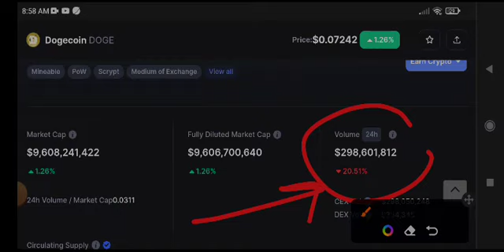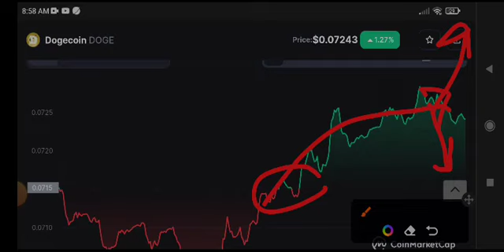Dogecoin News Today! Dogecoin Price Prediction Today